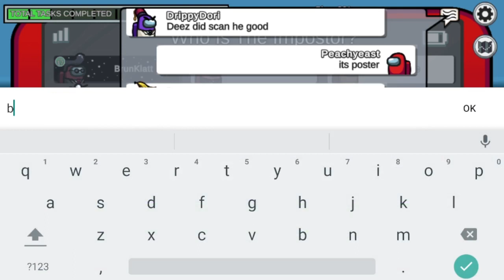😥😥THIS PLAYER CHEAT WITH ME,SO I TAKE REVENGE||AMONG US GAMEPLAY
✔About : The Leo Gamerz is a YouTube Channel, where you will find gaming videos in Urdu, I hope this video was Useful and you liked it, if you did press the thumbs up button.